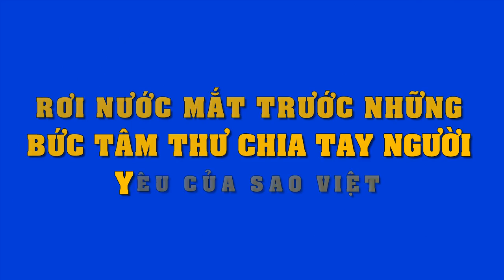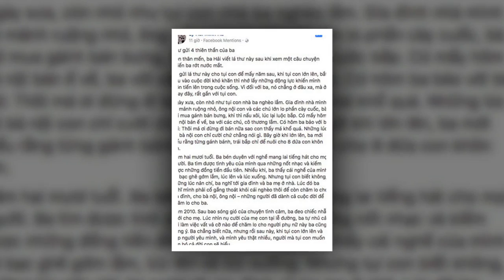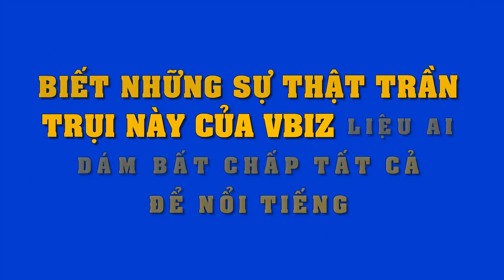Rơi nước mắt trước những bức tâm thư chia tay người yêu của sao Việt